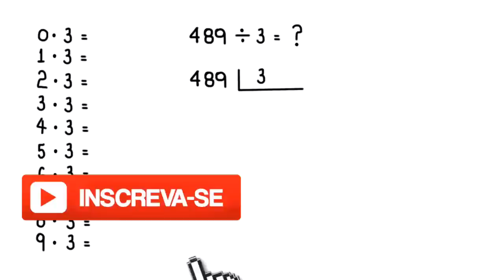DIVISÃO: 489 dividido por 3